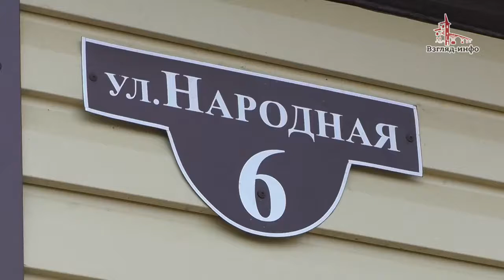В Балашове предотвращена крупная коммунальная авария